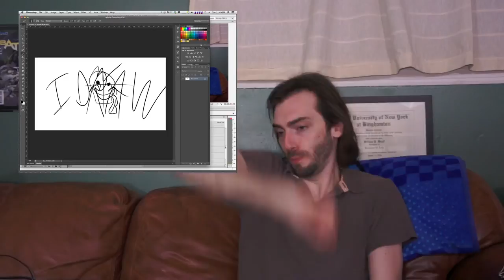What Makes a Good Comic Book Artist?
How can you tell a bad comic book artist from a good comic book artist? What are some of the important parts of being a comic book artist? Are you going to shut up and let me tell you?